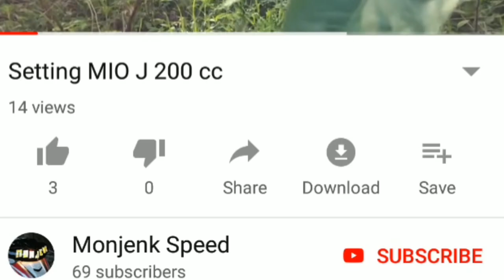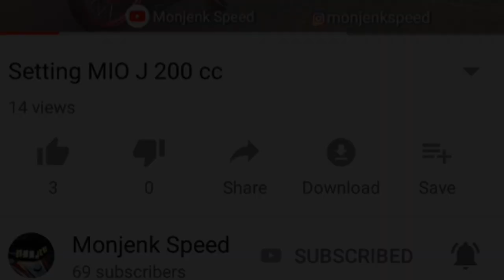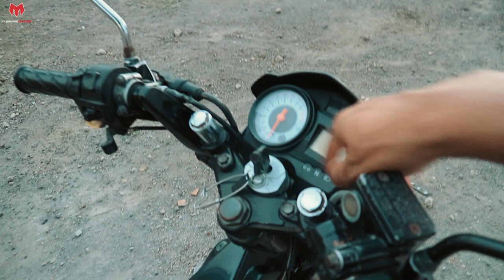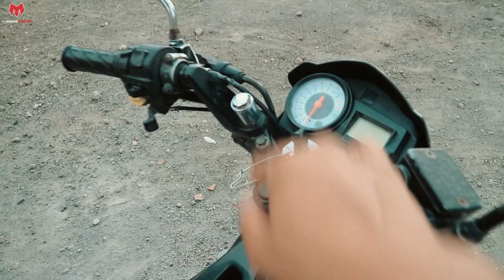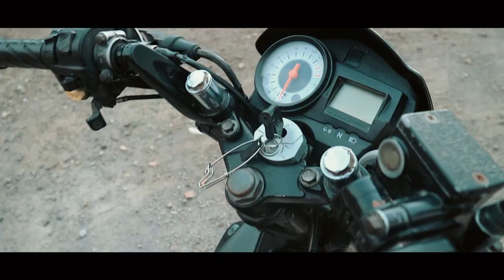Review Satria FU 150 Modifikasi Harian Ala Road Race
Hallo Guys, di video kali ini Bang Monjenk ng review salah satu motor harian yang jrang di pake harian juga, satria FU 150 punya Bang Monjenk.

Endorse & PaidPromote
contacts person via Dirrect message Instagram